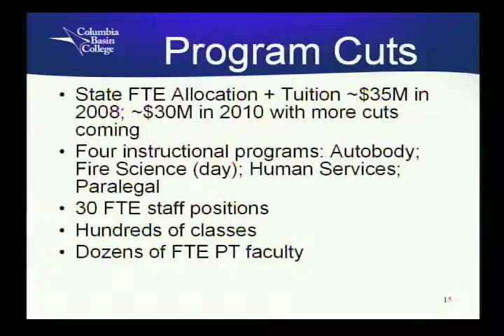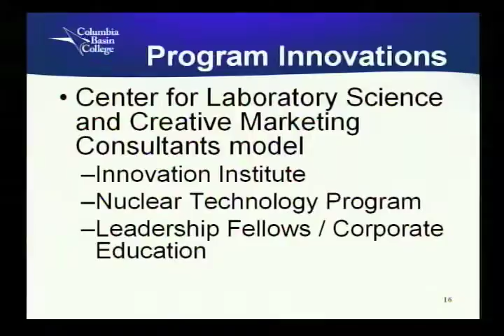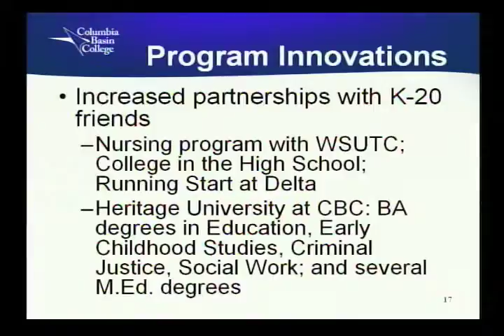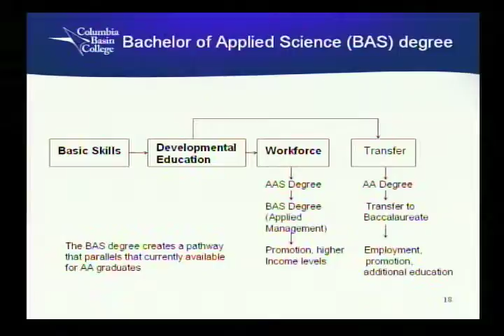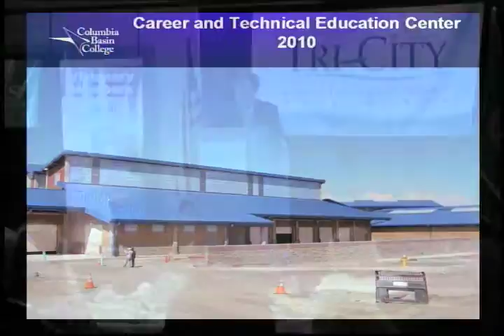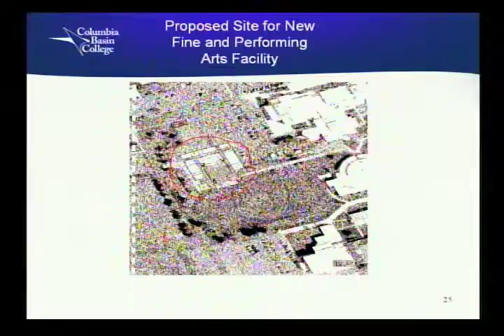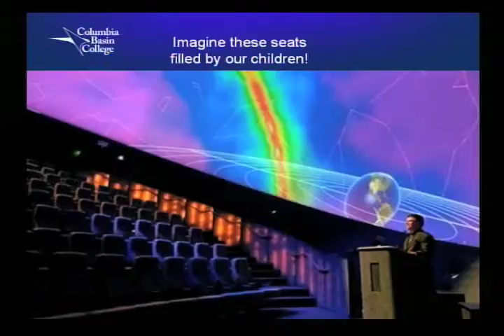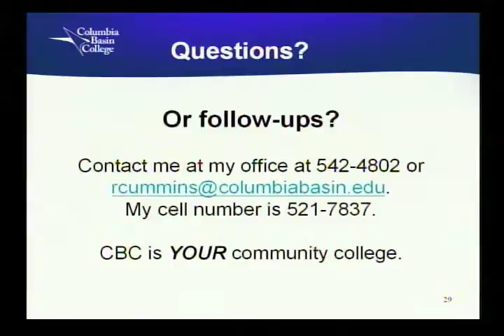Tri-City Regional Chamber presents State of Higher Education pt2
The Tri City Regional Chamber of Commerce  hosted the June Network Tri Cities Luncheon on June 23. The guest speakers were  Rich Cummins, President of Columbia Basin College and Vicky Carwein, Chancellor at Washington State University Tri-Cities. The luncheon was at the Red Lion Hotel on Columbia Center Boulevard in Kennewick Washington.